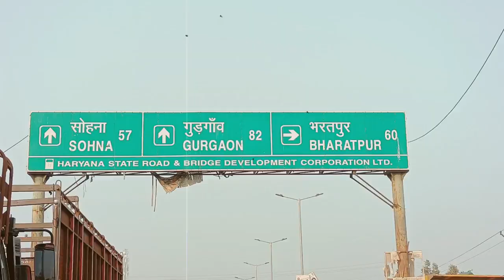गांव दोहा की बड़ी खबर